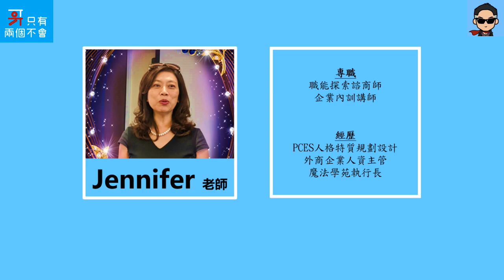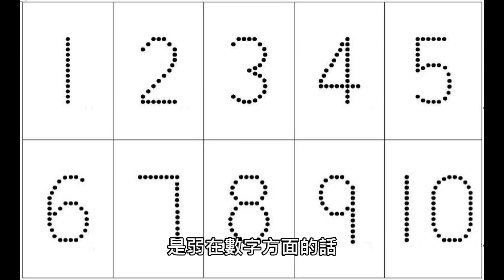#57 生命靈數缺數７｜哥只有兩個不會(ft.Jennifer老師)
生命靈數缺數７
傻人有傻福，容易相信別人。
對於數字較不敏感，團隊合作彼此補強！